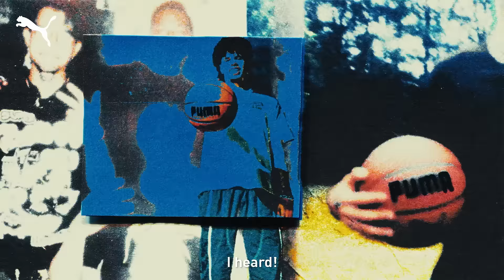Puma LaMelo Ball MB.03 - Grosbasket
Introducing the game-changing MB.03, LaMelo Ball’s latest signature shoe that transcends boundaries into the captivating Melo world. Crafted with a cutting-edge engineered knit upper adorned with unique scratch cutouts and a slime-inspired rubber wrap-up, these shoes redefine the ordinary.

Get ready to step into the extraordinary with the MB.03 featuring a slime sole and space-age PUMA Hoops technology, including the futuristic NITROFOAM™. Designed for tournaments, these kicks blend responsiveness, cushioning, and a lightweight feel like never before.

Key Features:

NITROFOAM™: Nitrogen-infused foam for ultimate responsiveness and cushioning in a featherlight build
Engineered mesh upper
TPU heel clip for added stability
NITROFOAM™ Infused midsole for enhanced comfort
High abrasion, non-slip rubber outsole for durability
Exclusive PUMA x LAFRANCÉ co-branding
LaMelo Ball's signature branding

Experience the thrill of the MB.03—available at Grosbasket.

Step out of this world and into the Melo world today!